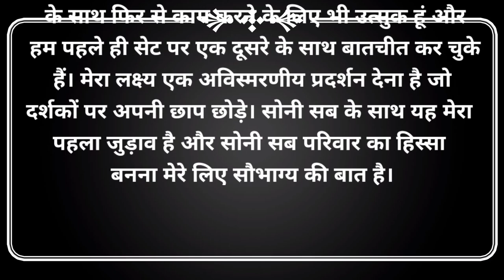Alibaba : Karthik Jayaram Aka Iblis Quits the Show || This Actor to Replace him...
Arav Chaudhary to Replace Karthik Jayaram as Iblis in Alibaba Ek Andaaz Andekha